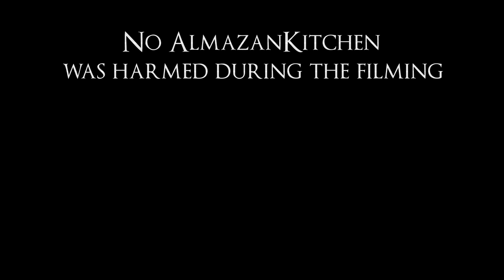Primitive Cooking in 4K - EPIC Grilled Whole Chicken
Learn how to prepare a succulent whole grilled chicken with a crispy herb and orange-infused skin using our unique method! This effortless and delightful recipe is a must-try! Do you remember the incident involving Boki's initial bite? Someone tried to snatch it away! Discover the aftermath by watching our Almazan Kitchen video.